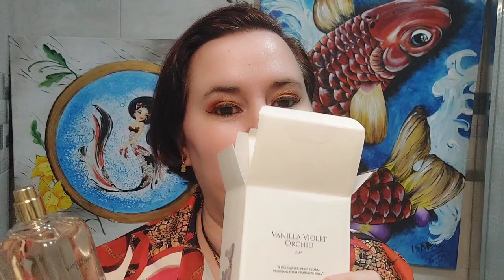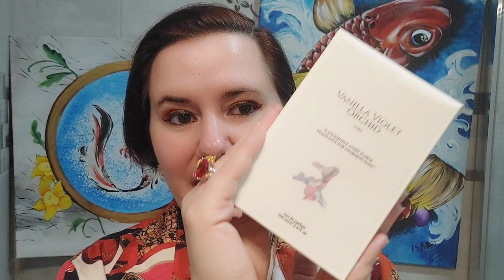ZARA Vanilla Violet Orchid reseña de perfume ¡Nuevo 2023! ¡SUPER CLON DE .... !